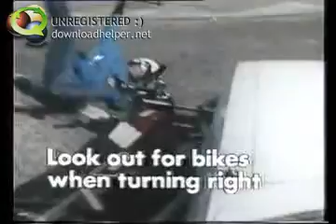COI Watch out for bikes when turning right 1970s UK Public Information Film